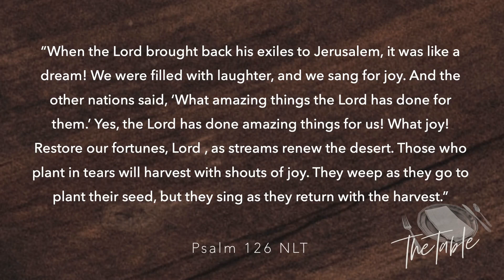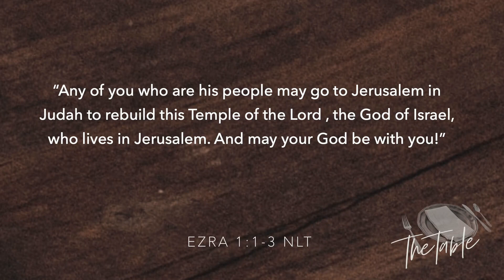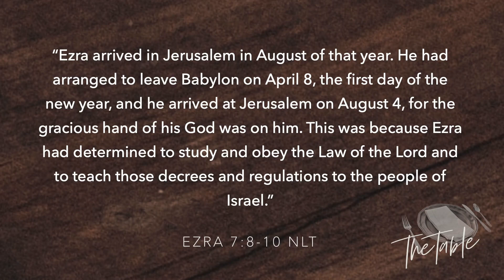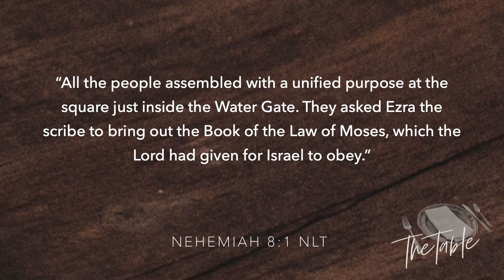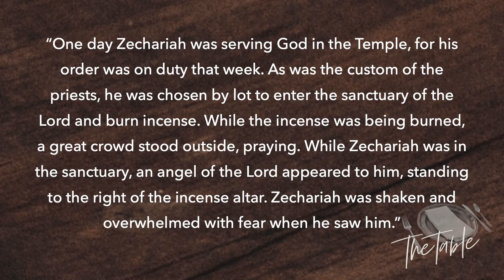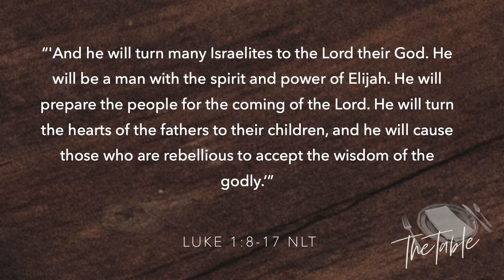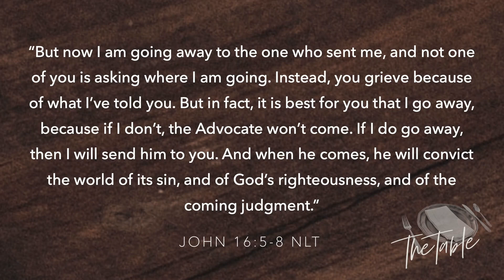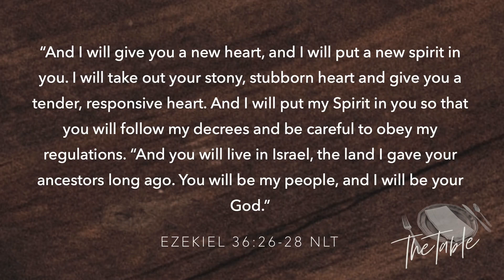An Unexpected Revival, Week 9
This is the large group teaching from The Table, a ministry of Fellowship Women, where we are studying "An Unexpected Revival: Experiencing God’s Goodness through Disappointment and Doubt" by Erica Wiggenhorn, a study through Ezekiel.